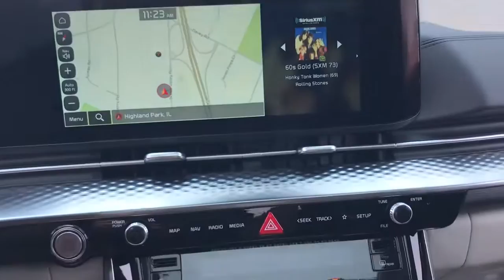2024 Kia Carnival Highland Park, North Brooke, Skokie, Evanston, Chicago K50580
Ceramic Silver New 2024 Kia Carnival SX Prestige available in 250 Skokie Valley Road, Highland Park, IL at McGrath Kia of Highland Park.  Servicing the Highland Park, North Brooke, Skokie, Evanston, Chicago, IL area.